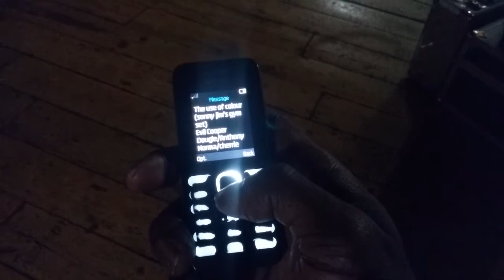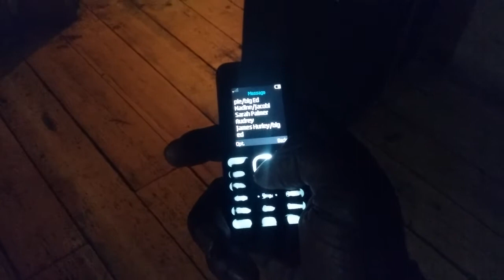Twin Peaks S3 Ep13 (Spoiler Review)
SPOILER review for episode 13 of Twin Peaks Season III. Press play to hear me waffle on about the use of colour in this episode, musings on Sarah Palmer's day to day and insights in regards to Big Ed. Don't press play if you want to know more about Audrey Horne. so far, what is there to say? I mean, really?

Let's rock!